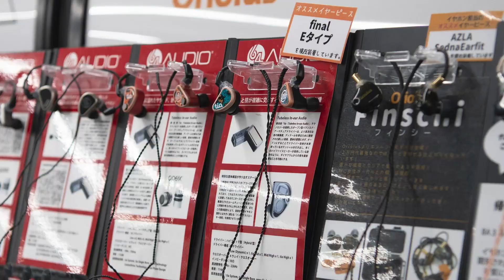e☆イヤホンの商品総額10万円分のプレゼントが当たる！チャンネル登録者数10万人達成記念！〜かわちゃん編〜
各スタッフの選んだ総額10万円分の製品を抽選で1名様にプレゼント！

各スタッフ毎に、プレゼント商品の内容と応募キーワードは異なります。
お申込みの際に入力いただいたキーワードに合わせて、それぞれのキャンペーンへのご応募とさせていただきます。
5人全員へのご応募も可能ですので、動画をご覧になって各キャンペーンにご応募ください。
※当キャンペーン内で、重複当選はいたしません。あらかじめご了承ください。

▼10万人達成記念プレゼントキャンペーン動画

【プレゼントキャンペーン参加方法】
e☆イヤホンWEB本店に会員登録していただき、動画内で発表される「キーワード」をご確認後
「プレゼント応募フォーム」より必要事項を記入しお申し込みください。

応募締め切り：2022年4月3日（日）まで

【社長 ラジオやってます☆】
大井裕信（e☆イヤホン代表）仕事も遊びに変えたいラジオ